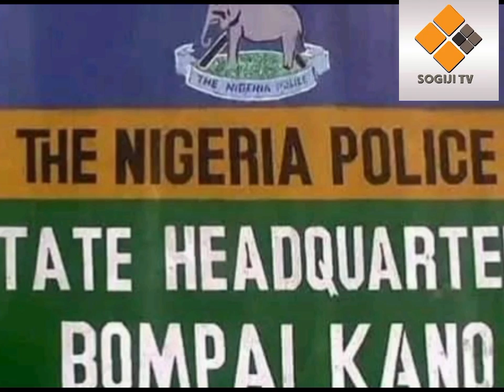AN KAMA WASU DA SUKA SHAHARA A SATAR WAYA